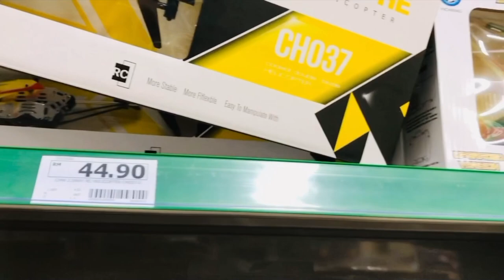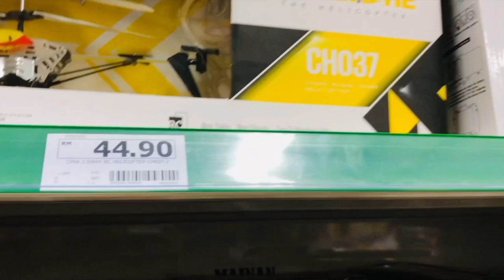😯 Buy small helicopter for my little brother☺surprise😍video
to new video

buying small helicopter